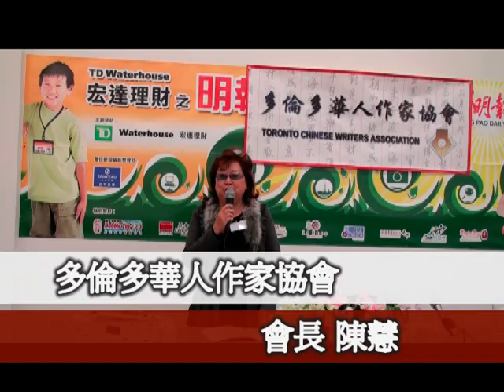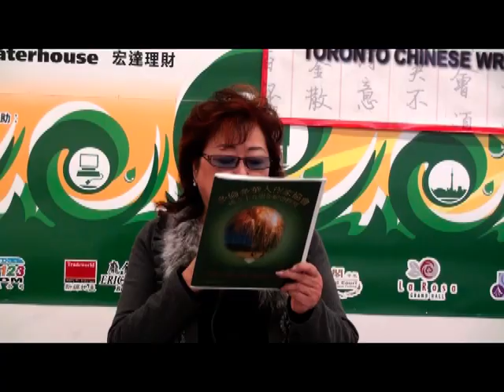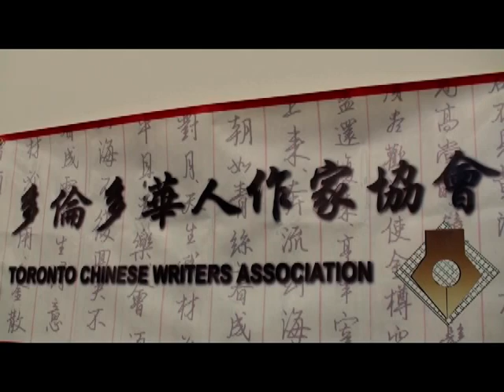20091128, 多倫多華人作家協會, 文學講座, 許之遠教授, 加拿大多倫多, 多倫多歷史電視台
20091128, 多倫多華人作家協會, 文學講座, 許之遠教授, 加拿大多倫多, 多倫多歷史電視台 ；
許先生曾在台灣、香港兩地的政界出任重要職位，在香港回歸前的重要時刻，在政治舞台前及幕後協助處理兩岸關係發展，書中蘊藏大量鮮為人知的兩岸關係發展細節，具有高度的研究及參考價值。他的精彩一生還包括曾為：

　　台灣的前總統馬英九，出任台北市市長期間，委任他為「市長顧問」(大約為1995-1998年間)
　　國民政府第一屆增額立法委員 (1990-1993)
　　90年代初，為國民政府派駐港澳華僑旅運社總經理兼董事長(權理12職等)，負責審批港澳同胞到台灣的簽證、港澳一切僑務主管。
　　台灣的「歲寒三友」會，曾任蔣經國蒞會演講紀錄人(大約為1958年)
　　(註：「歲寒三友」會當時為全台灣最有影響力的青年文藝代表舉辦的團體)

　　許先生現於加拿大多倫多定居，一直關注當地華人權益，經常接受當地媒體訪問，分析時事、兩岸關係及文藝發展，是當地著名的重量級時事評論員及作家。只在《鳯凰網》的文章，瀏覽讀者人次超過八百萬，尚不包括其他網頁。